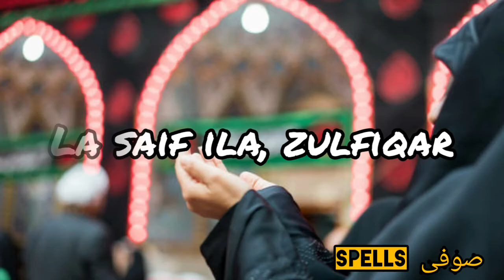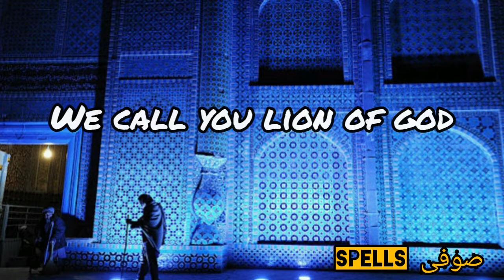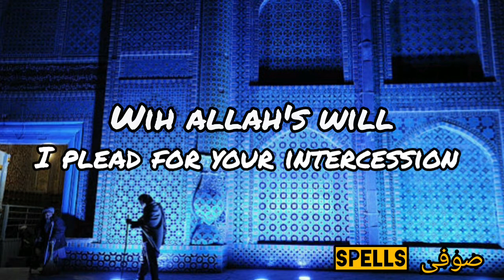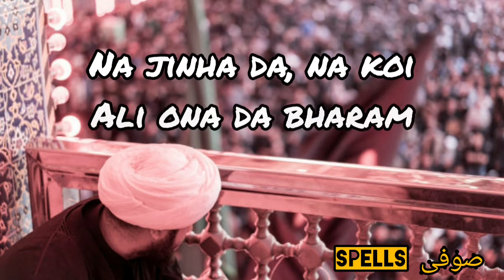ALI MOLA ALI DAM DAM | Lyrics | Remix | 2019 | Sultan Ul Qadria Qawwal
Lyrics;

Shaah-e-mardaan
Sher-e-yazdaan
Quwat e parwardigar
Laa fatah illa Ali

Ali nu yaad karo ral ke faryaad karo
hai gareeban da eho aasra

Ali maula Ali maula Ali dam dam x2
lakh te karod vari akho jam jam
Ali maula Ali maula Ali dam dam

Nabi da pyara Ali noor allah noor
Ali da hai allah allah kaabe ch zahoor
Ali maula Ali maula Ali maula Ali Ali

Ali maula oh ne jende maula ne hazoor
Ali peer peeran da hai dillan da suroor

Waliyan de siran da hai taaj Ali Ali
Momina di bas e mehraj Ali Ali
kehde kehde dassan ki ne Ali de karam

Ali de pachhan hai rabb di pachhan
Ali diyan taakatan nu jaanda jahaan

Rabb da hai sher uchhi Ali di hai shaan
Dil de imaan Ali nabi da elaan

Haider e qarar bu turaab Ali Ali
Haashmi chirag lajawab Ali Ali
Haider e qarar buta raab Ali Ali

Jehna da ni koi Ali ohna da bharam
Ali maula Ali maula Ali dam dam x3